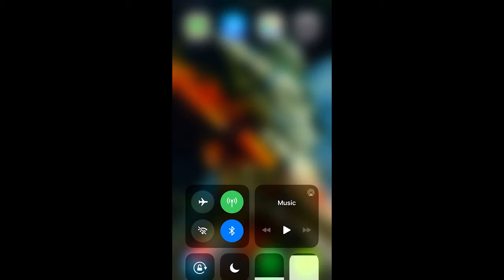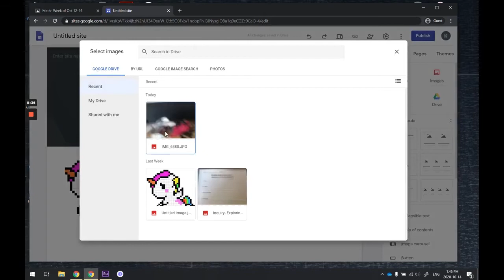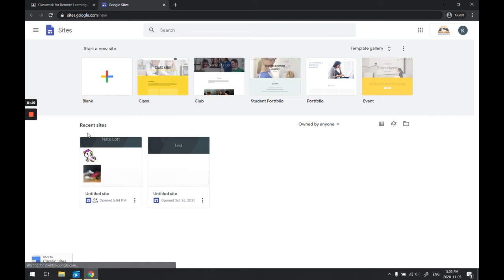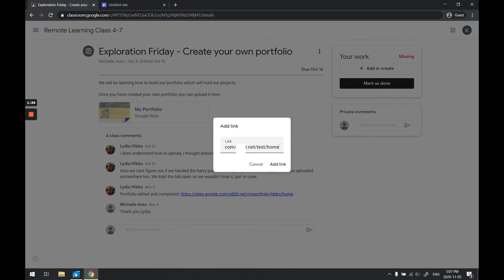Portfolio hand in